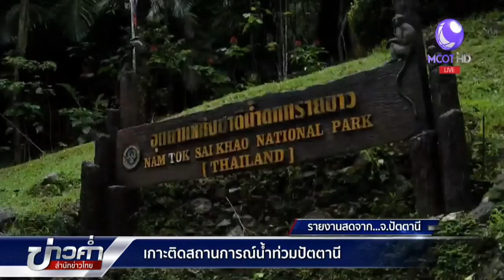เกาะติดสถานการณ์น้ำท่วมปัตตานี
ปัตตานี 26 พ.ย. - ศูนย์อุตุนิยมวิทยาภาคใต้ฝั่งตะวันออก ออกประกาศฉบับที่ 14 เรื่องคลื่นลมแรงบริเวณอ่าวไทยและฝนตกหนักในภาคใต้ฝั่งตะวันออก ตั้งแต่จังหวัดสุราษฎร์ธานีถึงจังหวัดนราธิวาส ระหว่างวันที่ 26 – 27 พ.ย.นี้ ซึ่งจังหวัดปัตตานีได้รับผลกระทบจากสถานการณ์น้ำท่วมแล้ว 6 อำเภอ. -สำนักข่าวไทย

1.สารคดีเฉลิมพระเกียรติ
2.พระราชกรณียกิจ-พระมหากรุณาธิคุณ
3.คนไทยหัวใจ♥รักในหลวง